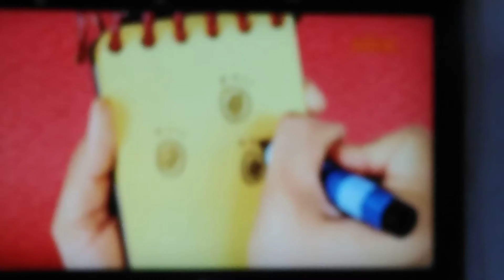4 January 2021